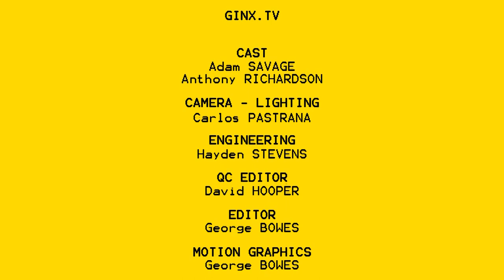FIFA 21⚽ | The First Hour🌟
For the final episode of the series Ant and Sav dig into their mailbag and play the game requested by the fans more than any other - FIFA 21! But who will win in the battle for ultimate FIFA supremacy?